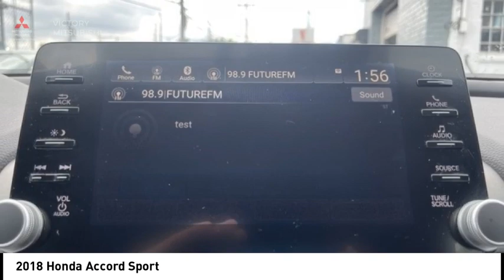2018 Honda Accord Bronx NY 23958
2018 Honda Accord Sport

Victory Mitsubishi
4070 Boston Road

Welcome to Victory Mitsubishi! We offer a combined inventory of 700 cars new and luxury used vehicles. All Used vehicles come with a quality assurance inspection, our New Vehicles have an unprecedented 10-year 100k mile warranty we also have vehicles car for any want or purpose. Come into test drive this car for any want or purpose. Come in to test drive this Honda Accord Sport today! Priced below KBB Fair Purchase Price! *, Cloth.brbr2018 Honda Accord Sport Blue 4D Sedan Save yourself Time and Money - Fill out a credit application online at victorymitsubishi.com and get pre-APPROVED! Financing available for all types of credit with low monthly payment that will fit you budget. Down Payment low as $599. Same day delivery. View our entire inventory by visiting our virtual showroom at victorymitsubishi.com - Only 2 blocks away from Exit 13 off I-95 or Minutes from exit 7 on the Hutchinson Parkway. While we make every effort to ensure the data listed here is correct, there may be instances where the pricing, options or vehicle features may be listed incorrectly. Dealer cannot be held liable for data that is listed incorrectly. Visit Victory Mitsubishi online at victorymitsubishi.com to see more pictures of this vehicle or call us at today to schedule your test drive. please refer to dealers website for exact pricing and for any incentives that we may apply! Our address is 4070 Boston Road, Bronx, NY 10475.br*